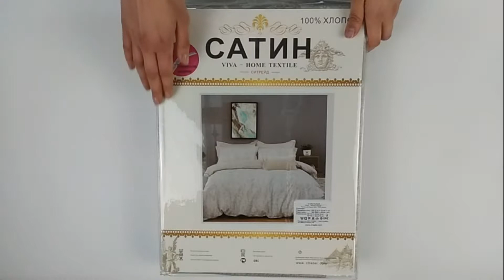Комплект постельного белья C279 из коллекции "Сатин 100% хлопок"